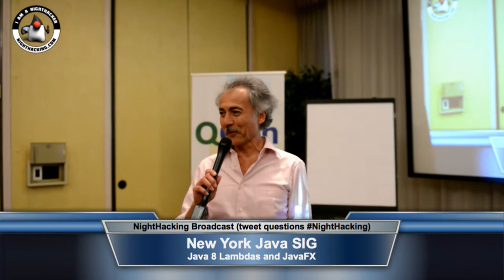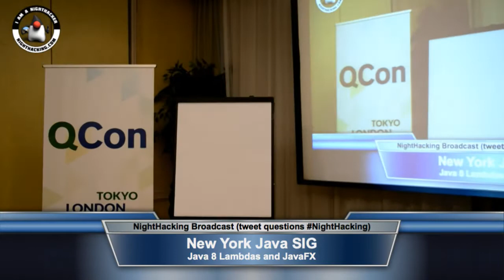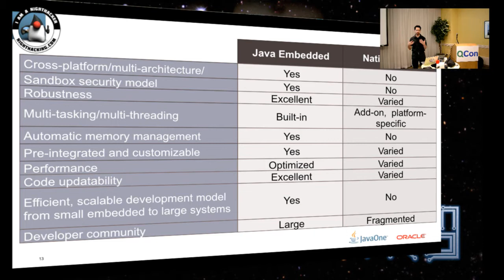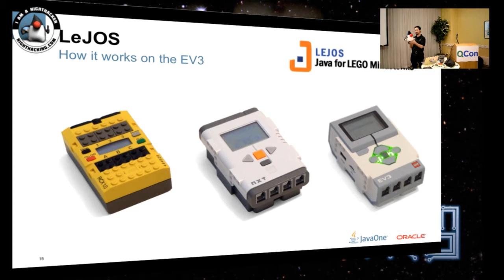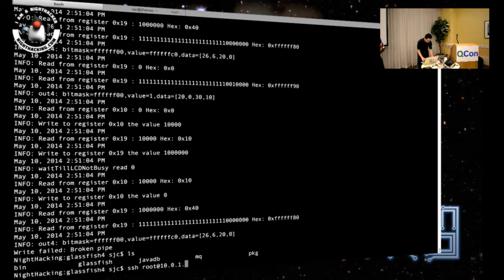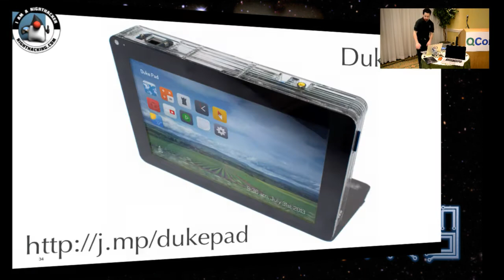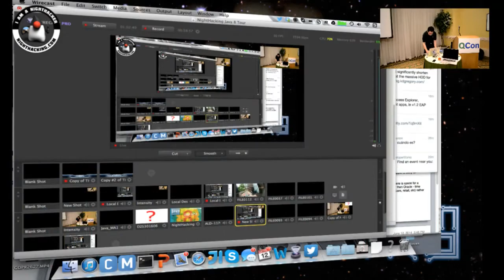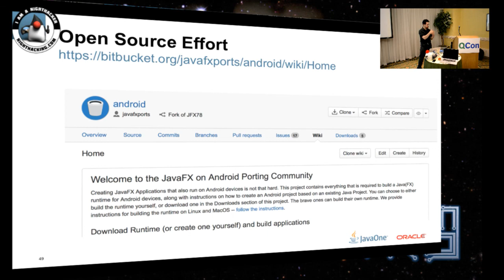Lambdas and Devices at the NY Java SIG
Presentation on lambdas and devices given at the NY Java SIG.